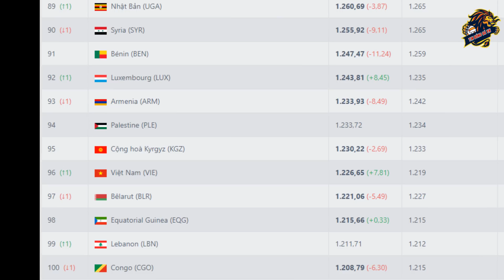Khắp ĐNÁ Vạch Trần, Indonesia “Mua” bàn thắng trong hai trận đấu với Curacao để thăng tiến BXH FIFA